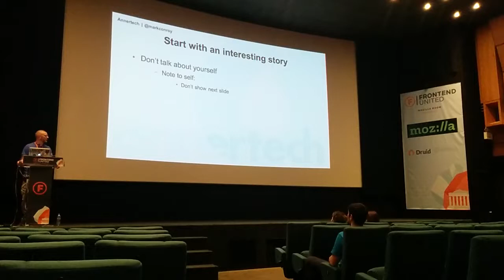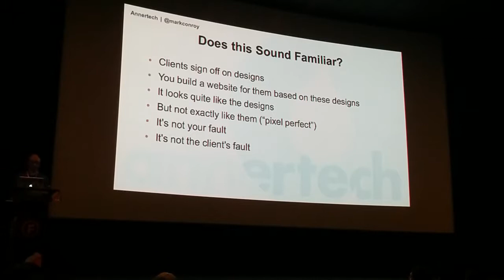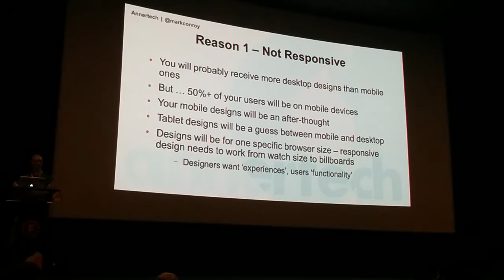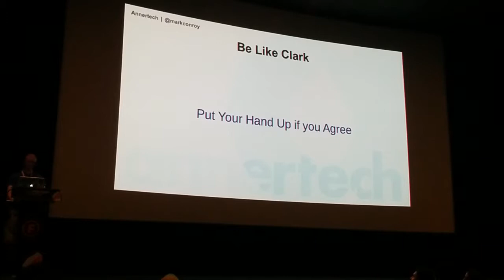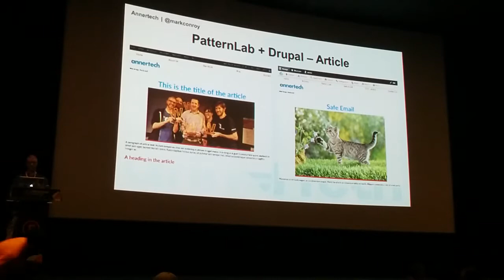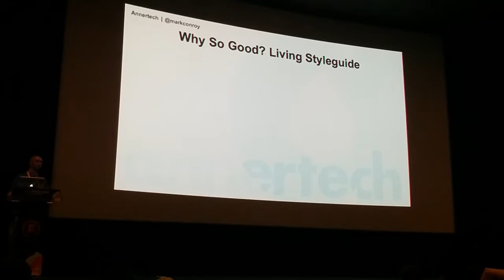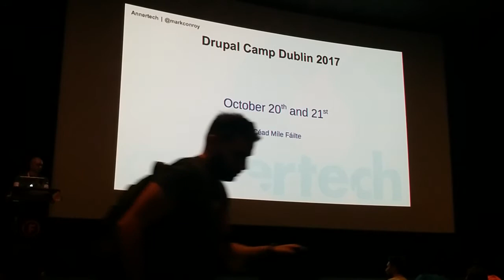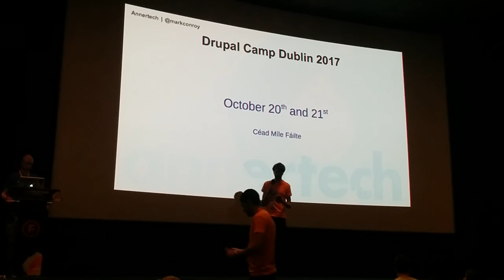Back to the Future: No More Static Mockups - Mark Conroy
Stop me if this sounds familiar: clients sign off on designs created in Photoshop. You build a website for them based on these designs. It looks quite like the designs, but not exactly like this. It's not your fault. It's not the client's fault. But wouldn't it be nice if you could build exactly what the client signed off?

In this session I'll look at lambasting my most hated design tool - Photoshop. In short:

- it's for editing photographs, not designing websites
- it builds up expectations for clients
- it’s a static representation of a dynamic object at one specific breakpoint
- Total crap in an era of responsive design

What it does have going for it, though, is that is sucks just slightly less than InVision.

I'll then talk a little about something more modern - SketchApp - built especially for designing user interfaces, but still falls waaaay short when you want to give your clients designs that they can touch and feel and smell and see exactly what they are going to get. I do happen to really like SketchApp, but only for ... (come and hear why!)